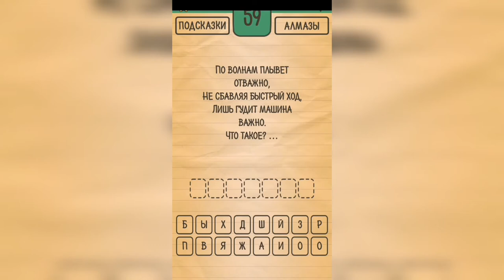Загадки Ребусы Шарады / Загадка / Уровень 59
Как пройти Загадки Ребусы Шарады, ответы, решение раздел Загадка Уровень 59 По волнам плывёт отважно, не сбавляя быстрый ход, лишь гудит машина важно, что такое - ...?

Привет, ребята!